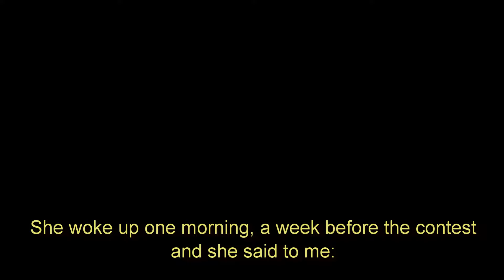STEPS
48 Hour Film Festival - Brasov - Romania - 2016
Best Choreography